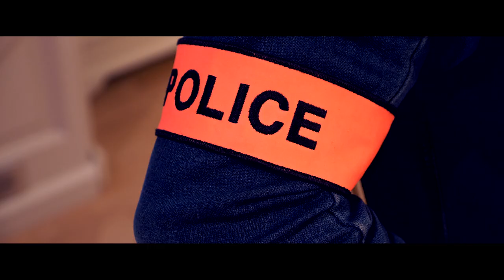Trailer N-jay Brasco avec JF.Césarini & A.Ferrer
BANDE ANNONCE NJAY BRASCO
Réalisé & Composé par Najim BARIKA
MUSIC & PRODUCTION AUDIOVISUEL
Avec André Ferrer & Jean François Césarini
Hotel de l'Europe AVIGNON